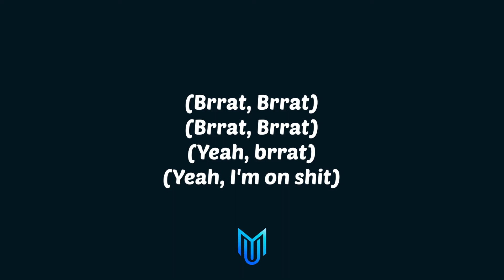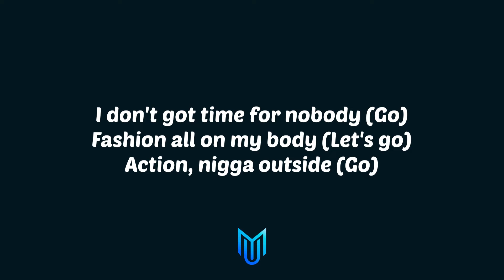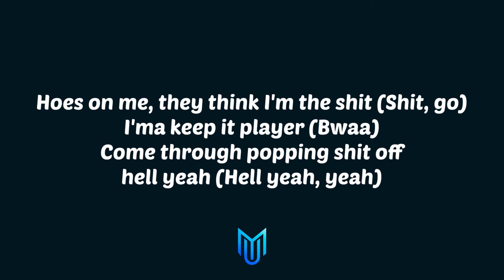SoFaygo - Hell Yeah (Lyrics) ft. Ken Carson